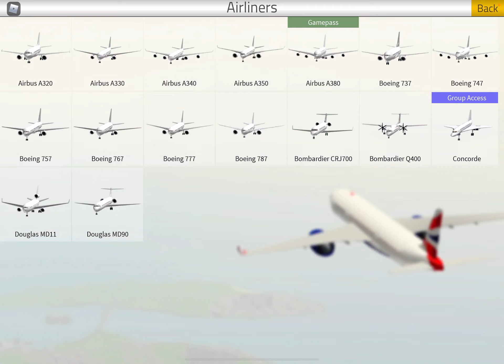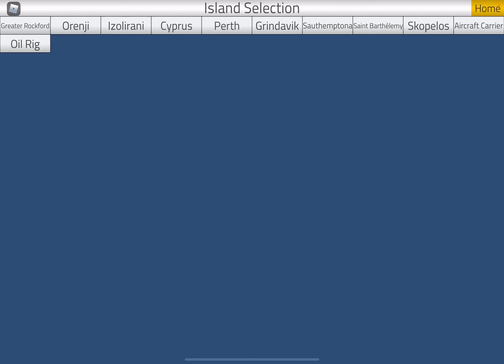Today I’m playing Roblox with my friend